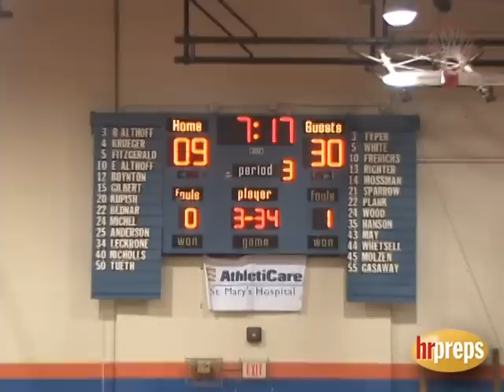St. Teresa VS LSA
St. Teresa wins 58-19 over LSA during day 1 of the St. Teresa Holiday Tournament.